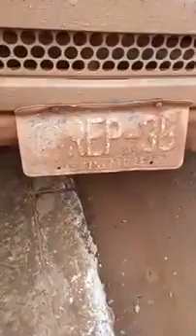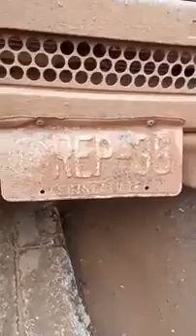Reason for Resident of Grand Gedeh County saying Hon. Yekeh Kolubah should leave the county.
Tension keep building up in Grand Gedeh County,  Resident of Grand Gedeh County requesting that Yekeh koluba should leave Grand Gedeh Conty.